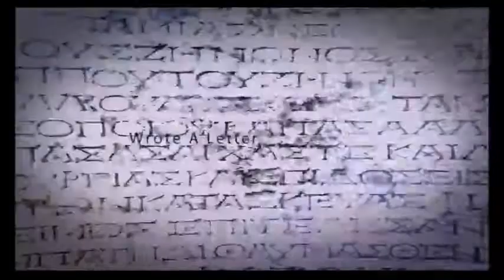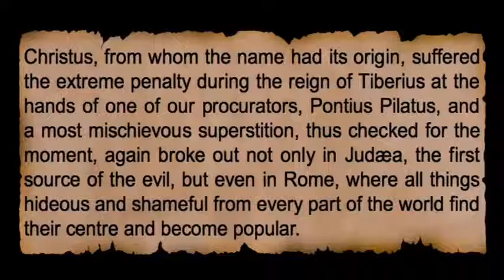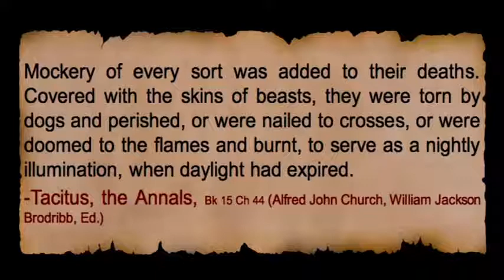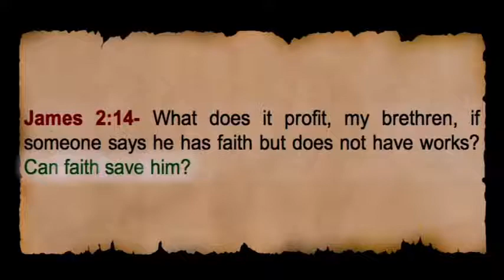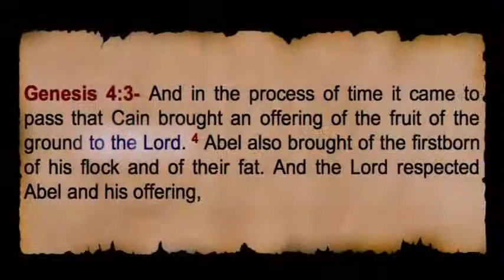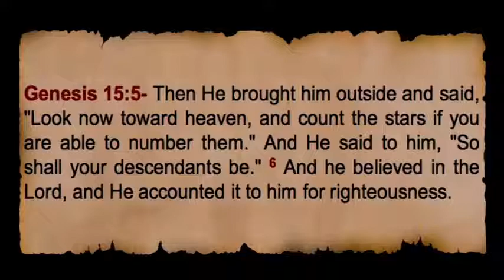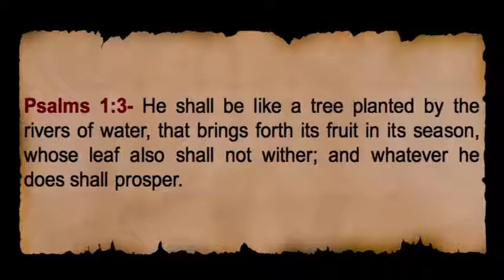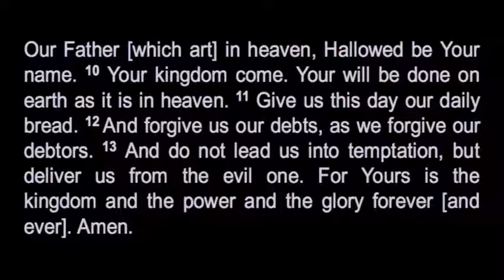The Book of Titus - Part 1 of 13: Titus 1:1, Backdrop; Paul's Introductions, Structure of the Faith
Please enjoy this in depth series on the book of Titus!

Bible verses covered:
Genesis 4:3-7; 15:5-6; 22:15-17; 26:4-5
Psalms 1:1-3; 25:17-22
Jeremiah 17:7-8
Ezekiel 18:24
Matthew 6:9-13; 19:16-17
John 3:36; 7:38-39; 8:24
Acts 2:38; 5:32
1 Corinthians 1:3
2 Corinthians 1:2
Galatians 1:3
Ephesians 1:2
Philippians 1:1
Titus 1:1
James 2:14-24
Revelation 7:13-14; 12:17; 14:12; 19:8

Other sources cited:
Tacitus, the Annals, Bk 15 Ch 44 (Alfred John Church, William Jackson Brodribb, Ed.)